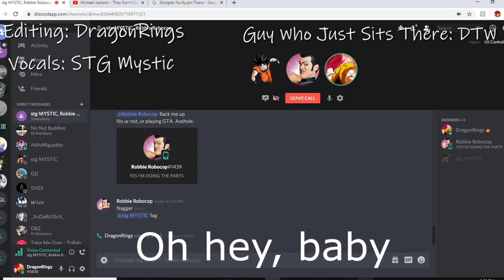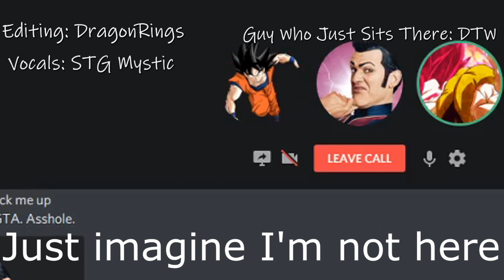Cringe song violent baby offical music